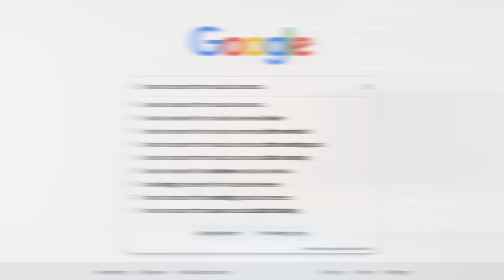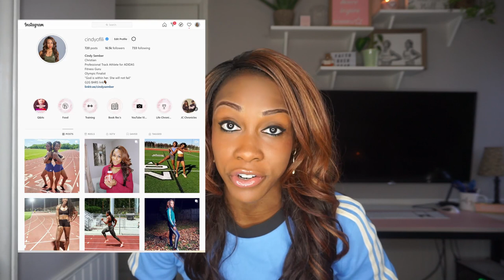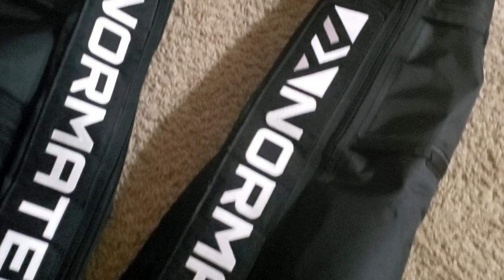RECOVER FROM MUSCLE SORENESS AFTER WOKING OUT | my recovery tips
HOW TO GET RID OF MUSCLE SORENESS!

In this video, I share some of the ways that I recover after working out , and the different ways that I combat muscle soreness.
Below are all the things that I use that help me with my recovery. Use them and I promise you will recover a lot quicker!

Stretch Rope

Foam Roller